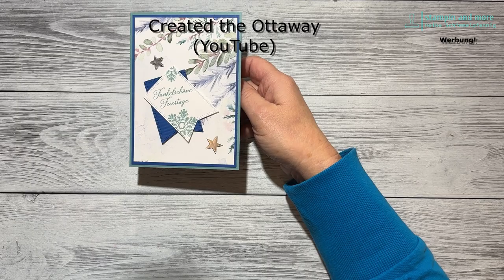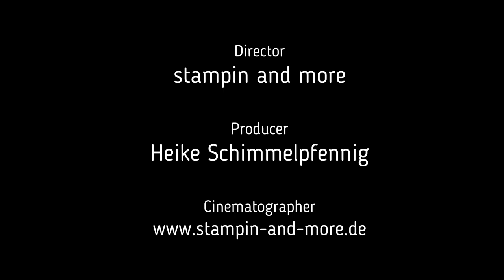BESONDERE POPUP-KARTE MIT ZAUBÄRHAFTE TAGE UND FRÖHLICHE BÄUME VON STAMPIN´UP!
Heute habe ich eine besondere Pop-UP Karte für Dich.

Diese habe ich bei Createt the Ottaway auf YouTube gefunden und  fand sie echt klasse. Somit habe ich mich hingesetzt und meine eigene Anleitung in cm gemacht.

Diese Karte ist etwas aufwändig, aber die Arbeit lohnt sich wirklich...

Ich habe mit folgenden Produkten gearbeitet:
-Farbkarton Grundweiss - 159228
-Farbkarton Babyblau - 147007
-Farbkarton Marineblau - 106577
-Klassisches Stempelkissen Marineblau - 147110
-Designerpapier Bärenstarke Weihnachten - 162015
-Holografisches Spezialpapier im Dreierpack - 161744
-Besonderes Designerpapier Schneeflockenmagie - 162147
-Produktpaket Zaubärhafte Tage - 162025
-Produktpaket Fröhliche Bäume 162049
-Geschenkband mit Glitter in Marineblau und Gold - 162011

Alle im Video gezeigten Stampin' Up! Produkte sind über mich bestellbar und wurden von mir gekauft. Bitte beachtet aber, dass sich die Preisangaben und Verfügbarkeiten der Produkte nur auf den Zeitraum der Gültigkeit des aktuellen Katalogsortiments beziehen.